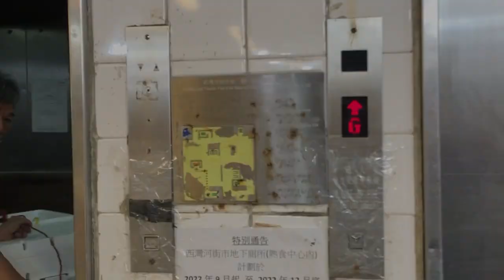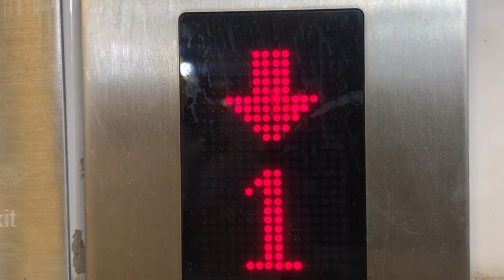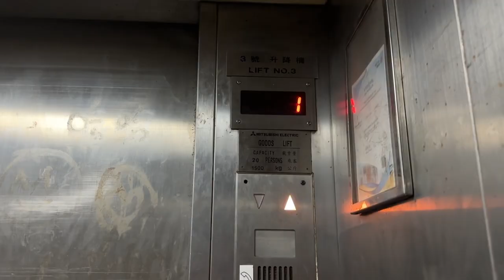(FAREWELL TAKE) Sai Wan Ho Market - Orignal and Refurbished Hitachi BUIL-ACE Hydraulic Elevators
Back In 2022,I film this elevator for the final time before it got replaced by TKE,so the Orignal one is going to be replaced soon.

UPDATE:Left Elevator got replaced by TKE,Thank you for serving in the past 33 years

Taken on 11 September 2022 with iPhone X in 720p 30FPS

Republishing of all my videos is not allowed without permission
Elevator and Escalator Filming is not a crime!